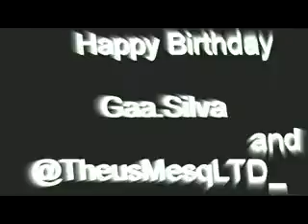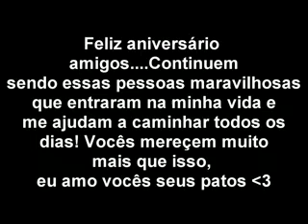Happy Birthday @Gaasiilvaofc & @TheusMesqLTD_ [FREESTEP]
LEEEEIAAAA A DESCRIÇÃO!

Esse video foi MUITO improvisado, e vai ser meu último video de 2011,
afinal ja é dia 30 OEIOEIOIEOIEIOEI'
Então, fiz esse video porque tinha que dar um presente pra eles,
tou sem grana e tbm o @Gaasiilvaofc mora no Rio OKSAOKASO'
Bom, vocês dois mereçem MUITO mais doque isso, você me apoiam muito no Free Step,
não só nele,como também na minha vida. Porra, sem vocês eu nao sou nada mulekada*-*
Se eu cheguei até aqui, vocês me ajudaram , e muito *-* Que a nossa amizade cresça muito mais a cada dia que se passa! *-* EU AMO VOCÊS !